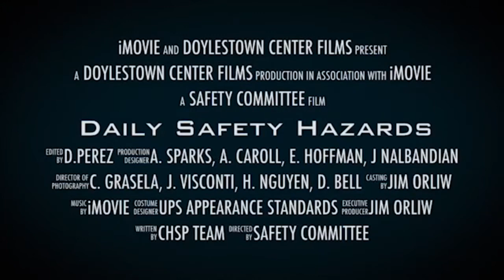Daily Safety Hazards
Daily Safety Hazards a diver must face every day!